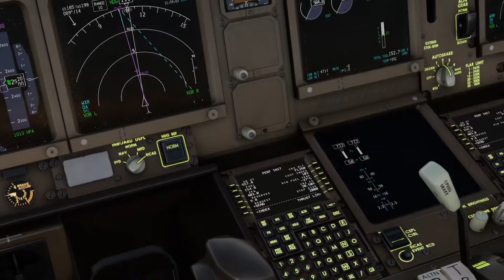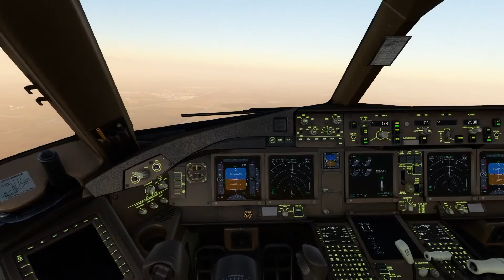[MSFS2020] Rnav Appr into TTPP (low visibility due to Saharan dust) [SPEEDBIRD 2159]